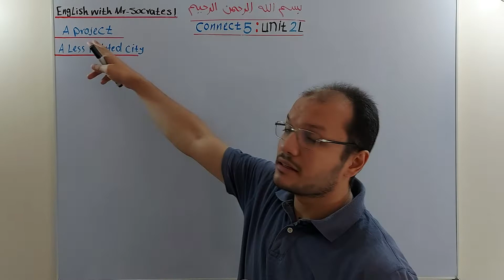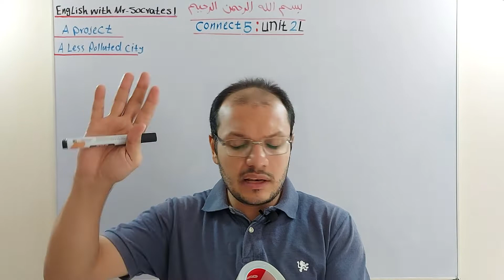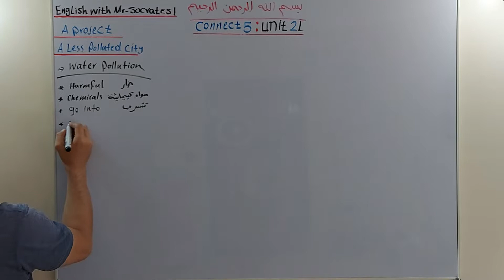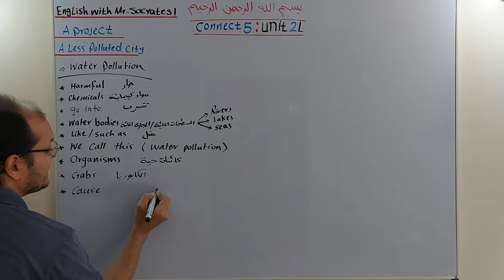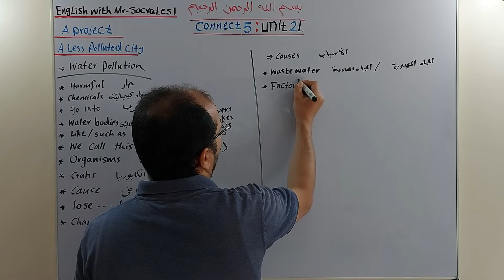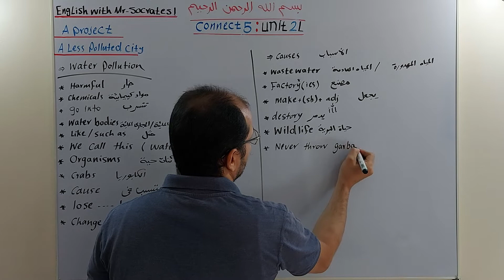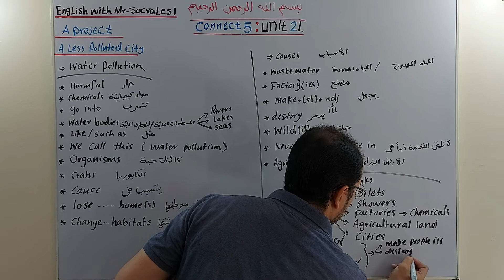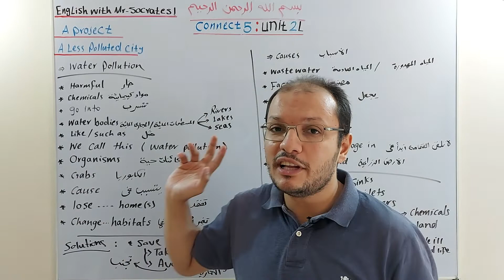Connect 5, Unit 2, Lesson 6, A Project, A less Polluted City 👌🏻